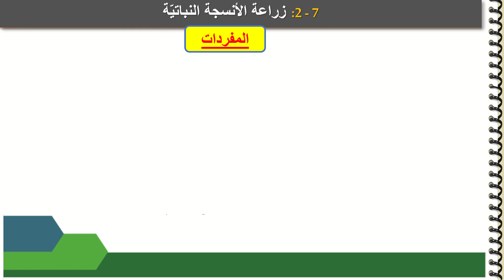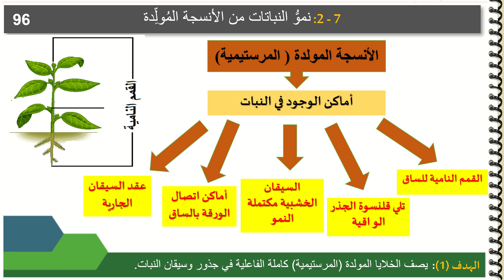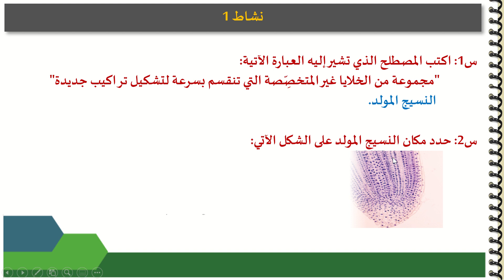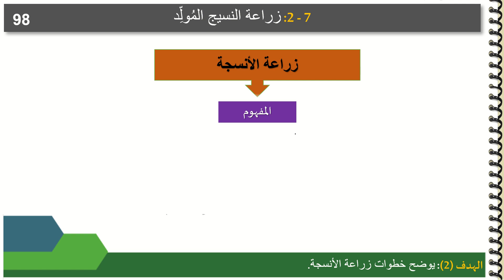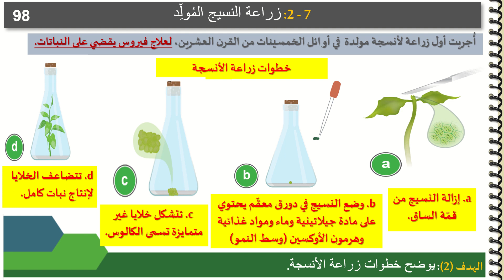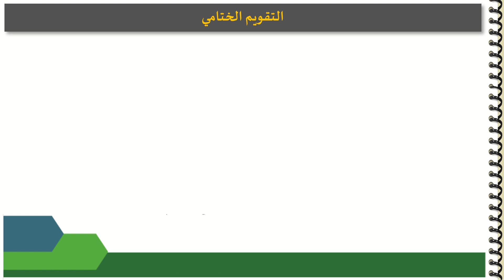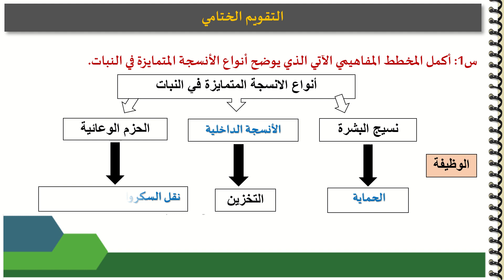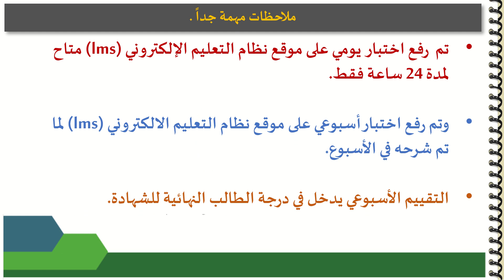الصف الحادي عشر المسار العلمي الأحياء نمو الانسجة المولدة وزراعة الانسجة النسيج المولد